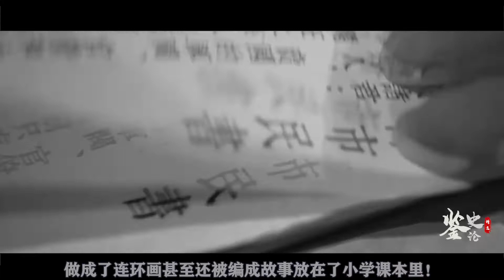1975年，湖北19岁少女为救人，徒手打死一头80公斤豹子！